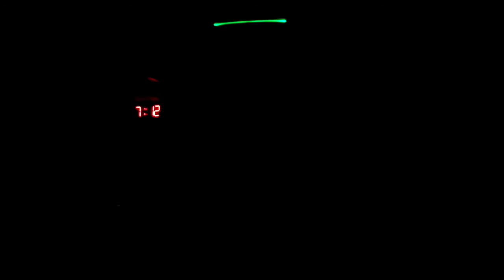Travel: Going to Dublin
This time I really only took video of the way to Dublin with Katherine and Victoria. We had a great time there.